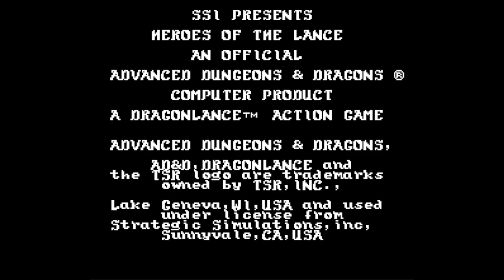Advanced Dungeons & Dragons Heroes of the Lance - Nintendo Entertainment- Intro & Title Screen